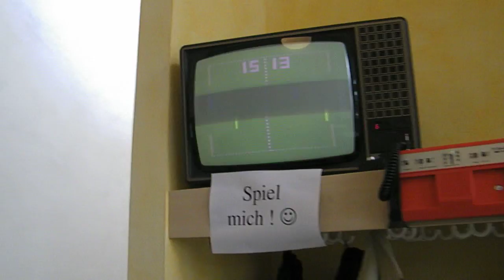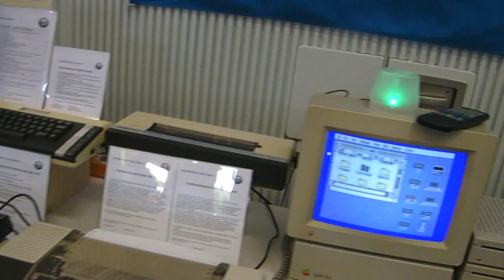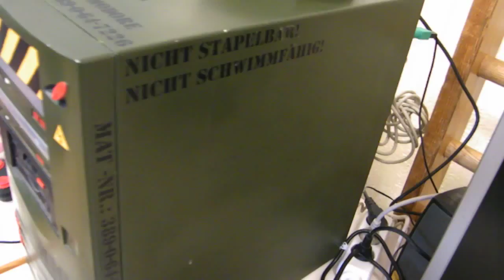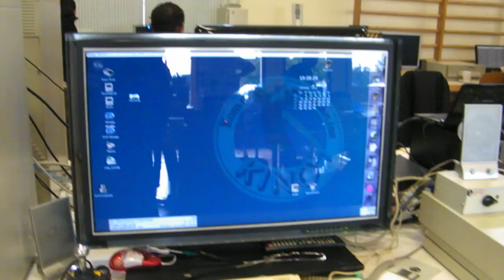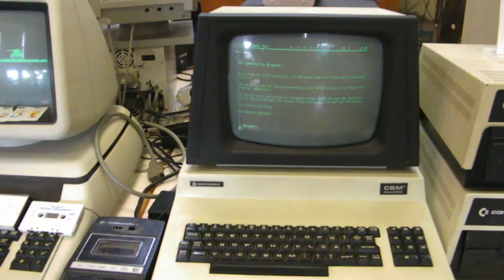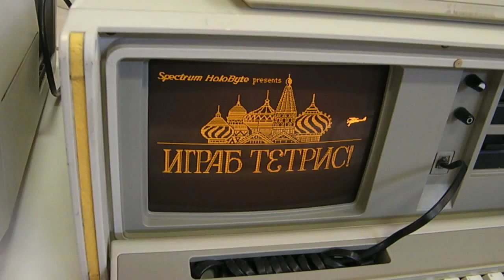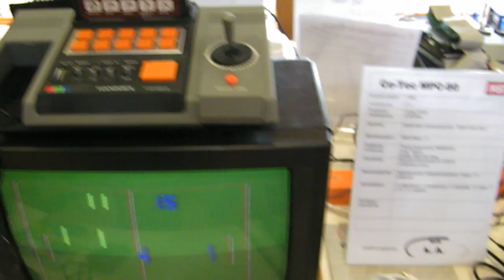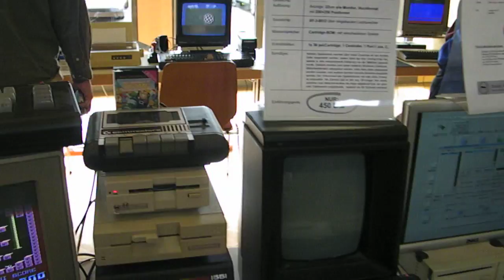Classic Computing Rundgang Teil 1/2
Die CC vom Verein zum Erhalt Klassischer Computer EV fand diesmal in Altensteig-Walddorf  im Schwarzwald statt.